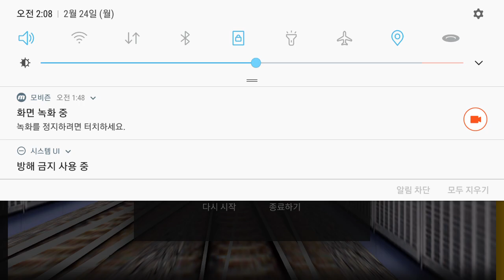Hmmsim2 NPtro 남양주선 RC3